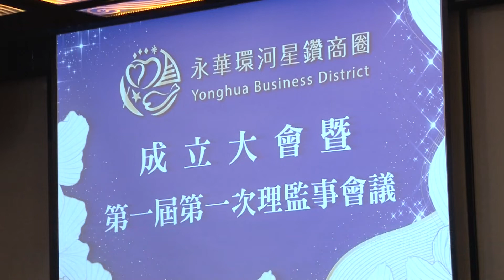商圈｜台南市永華環河星鑽商圈 姜勝凱任首屆理事長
台南市永華環河星鑽商圈成立

為後疫情時代做準備， 台南市商圈也動了起來！最新成立的台南市永華環河星鑽商圈，範圍從運河岸的環河街一直延伸到府前路二段，首屆理事長由漾格爾醫美集團執行長姜勝凱擔任，他強調，未來會全力推廣整體商圈的利益，並把永華環河星鑽商圈打造成全台灣最幸福的商圈。